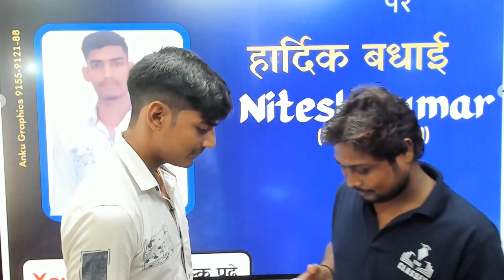SSC GD में कैसे हुआ मेरा सलेक्शन || How To Join SSC GD || SSC GD मेरी सफलता का रहस्य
Zubair Sir
From - Motihari Bihar (India)tacclasses

Your Queries👇